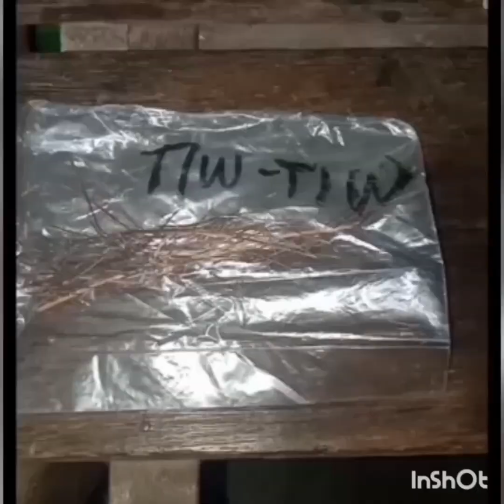1277Vlog HARVEST GABI O TARO PLANTS AND HAPPY BIRTHDAY TO ME | MAESTRO jhessgupit JESUS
Simpleng Buhay pero masaya...